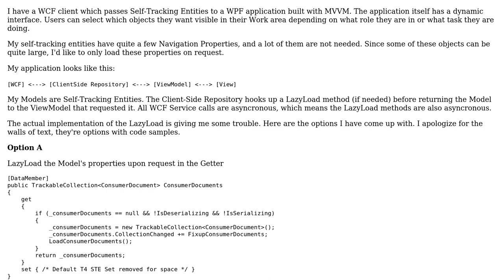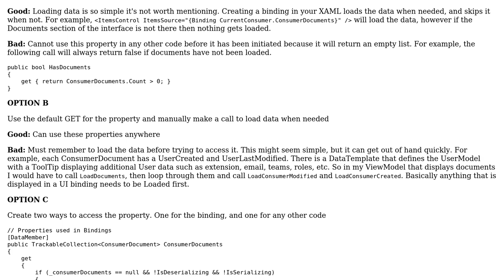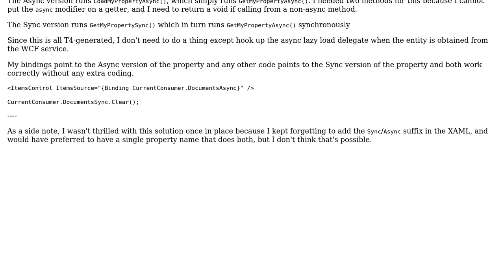What is better for Lazy-Loading Navigation Properties of detached Self-Tracking Entities through...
Code Review: What is better for Lazy-Loading Navigation Properties of detached Self-Tracking Entities through a WCF service?

With thanks & praise to God, and with thanks to the many people who have made this project possible! You are responsible for your own actions.